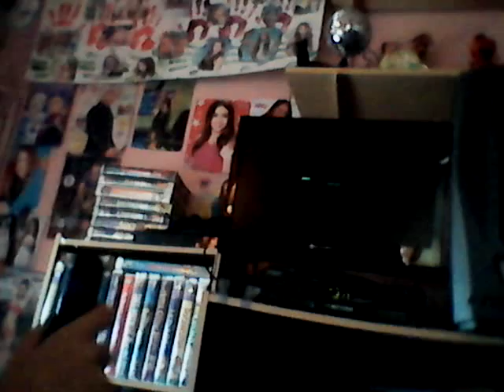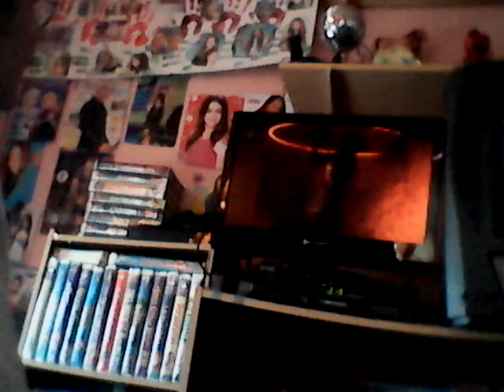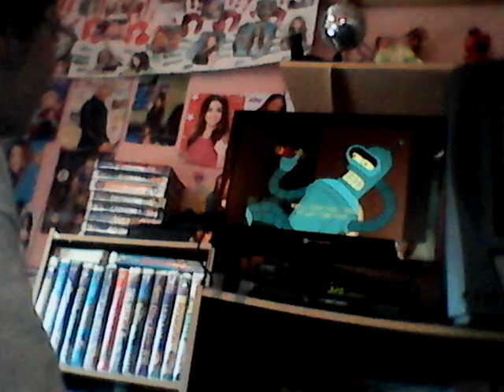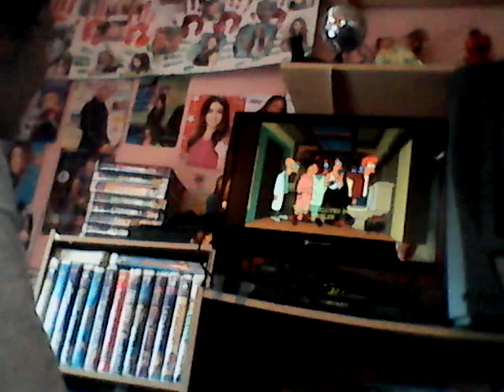Amanda watching Futurama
I love this show. It's for Adults. It's so very funny.